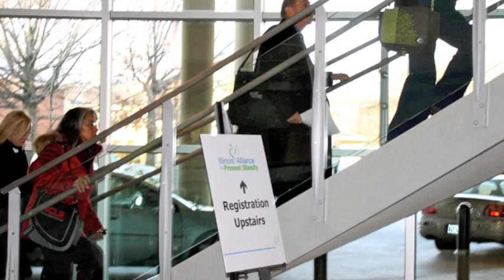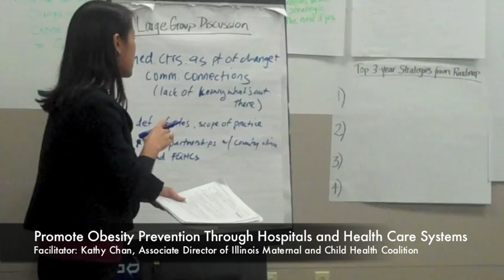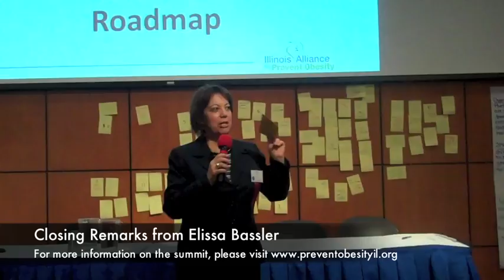IAPO State Obesity Action Summit | December 3, 2010 | Oak, Lawn, IL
What started as a vision for change has now transformed into a statewide grassroots effort to fight Illinois' rising obesity epidemic. Over 150 leaders from 90 organizations representing various sectors — health care, public health, agriculture, education, transportation, planning, government, business, food distribution — recently convened at the landmark Illinois Obesity Action Summit to consider ideas to form a State Obesity Action Roadmap and weigh in on priorities for policy action over the next three years.